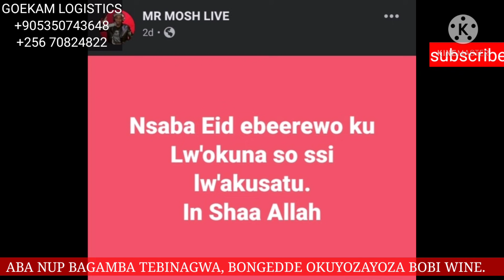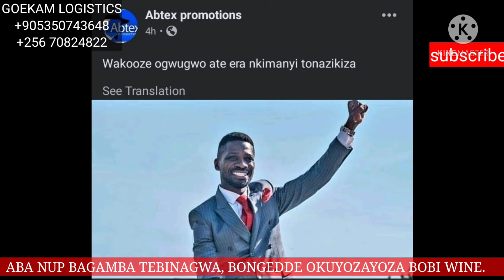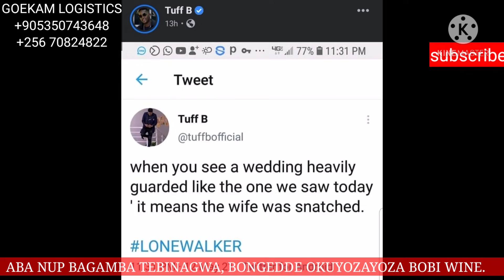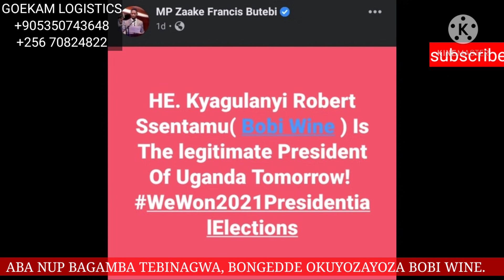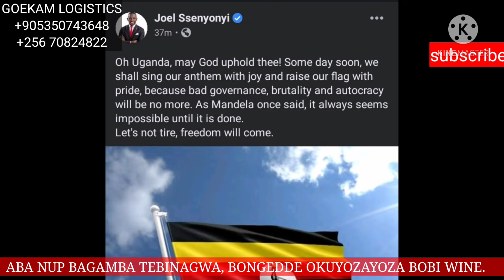ABAKULU MU NUP TEBANAZIKIZA WADE NGA PRESIDENT MUSEVENI YALAYIDE OLUNAKU LWEGULO.